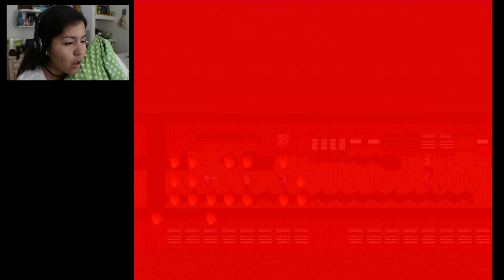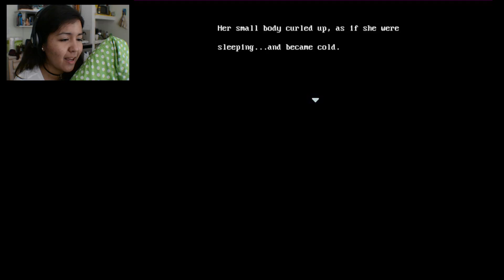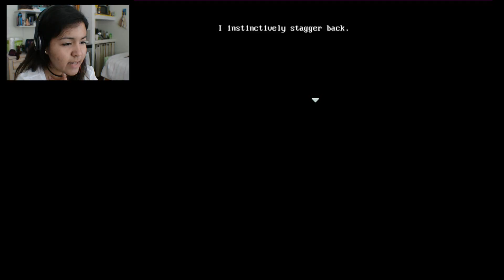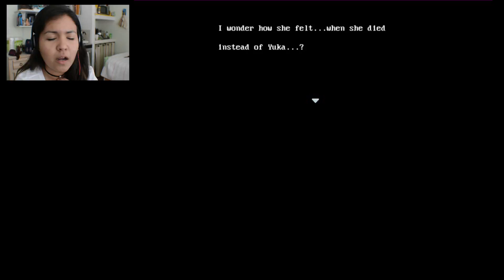All choices did matter | Corpse Party #5 END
This is the end of Corpse Party -Rebuilt-! Wow, such a wild ride... But wait, this isn't the end. There's more Corpse Party coming soon... and it's covered in blood... ~wink~